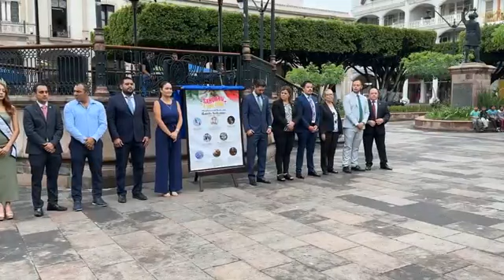Entérate y Comparte el Programa de Fiestas 🎉 Patrias Sahuayo 2023